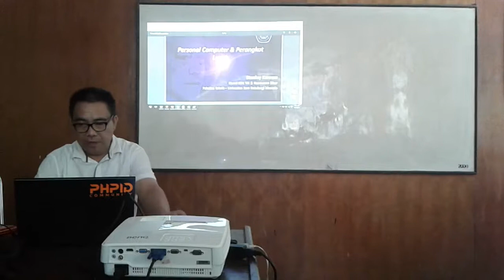Pengantar Personal Computer dan Perangkat Lunak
Video Pembelajaran Pengantar Komputer dan TI, membahas tentang topik pengantar personal computer dan perangkat lunak; berupa paper dari Dougles Engerbart tentang Augmenting Human Intelligence, bagaimana XEROX berperan dalam pengembangan personal computer, Ed Roberts dengan Altair 8080 dan bagaiman Bill Gates dan Paul Allen terlibat dalam menciptakan industri perangkat lunak dengan BASIC